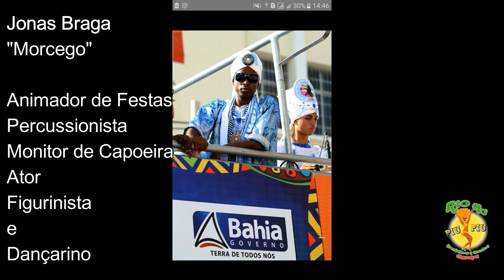Filhos de Gandhy - Tv Rio 40° Marisol Gomez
O afoxé Filhos de Gandhy, fundado por estivadores portuários da cidade no dia 18 de fevereiro de 1949, tornou-se o maior e dito o mais belo Afoxé do Carnaval de Salvador, na Bahia.

Constituído exclusivamente por homens e inspirado nos princípios de não violência e paz do ativista indiano Mahatma Gandhi, o bloco traz a tradição da religião africana ritmada pelo agogô nos seus cânticos de ijexá na língua Iorubá. Utilizaram lençóis e toalhas brancos como fantasia, para simbolizar as vestes indianas.

Tornou-se o mais famoso e o maior dos Afoxés da Bahia, que conta com aproximadamente 10.000 integrantes.

Tradicionalmente a 'fantasia' contém, além do turbante e das vestimentas, um perfume de alfazema e colares azul e branco. Os colares já são conhecidos tradicionalmente por "colar dos filhos de Ghandy", que são oferecidos para os admiradores como forma de desejar-lhes paz durante o carnaval e ao longo do ano.

As cores dos colares são um referencial de paz e o afoxé enfoca Oxalá, que é o Orixá maior. O branco e o azul intercalados é o fio-de-contas do Oxalá menino, o Oxaguiam, que correspondem: o branco a Oxalufon seu pai e o azul a Ogum de quem é inseparável; as contas são amuletos da sorte. E cada um usa de acordo com a indumentária, da maneira que se achar elegante, não existe quantidade fixa de contas para cada colar, nem quantos colares se deve usar.